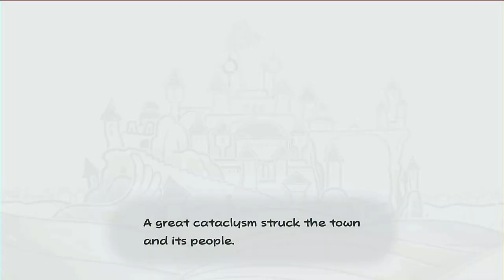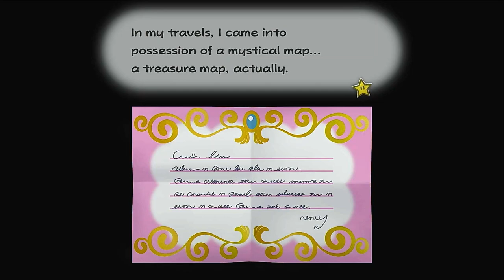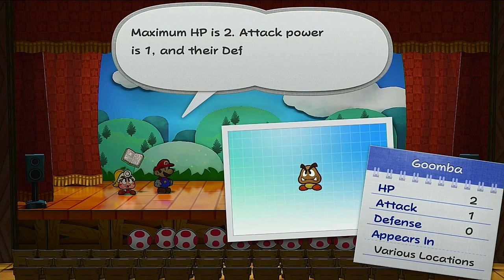Paper Mario The Thousand Year Door Remake Let's Play Part 1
Join us as we dive back into the charming world of Paper Mario, now revitalized with stunning HD graphics, enhanced gameplay mechanics, and even more delightful surprises! Whether you're a veteran of the original or a newcomer to the series, this Let's Play promises to be an unforgettable experience for all!

In this first episode, we'll embark on our quest to rescue Princess Peach from the clutches of the sinister X-Nauts and uncover the mysteries behind the ancient Thousand-Year Door. With Mario's trusty partner by our side, including the lovable Goombella  , we'll navigate through lush landscapes, tackle treacherous foes, and solve clever puzzles along the way.

Prepare for a nostalgia trip like no other as we revisit beloved characters, revisit classic locations, and rediscover the magic that made Paper Mario: The Thousand-Year Door a timeless masterpiece. So grab your controller, settle in, and let's embark on this epic adventure together!